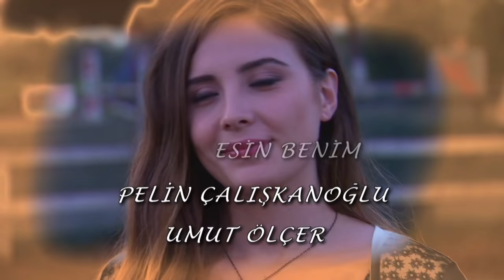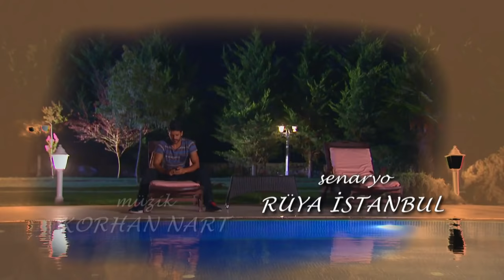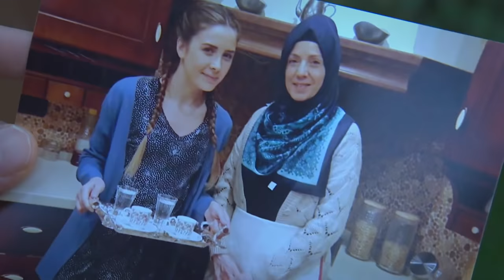Elif Episode 73 | English Subtitle